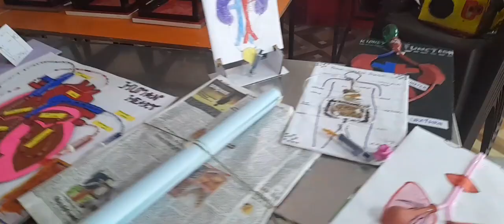Our Scientists are getting ready for the science fair@stjudesmatrichrsecschoolst3575